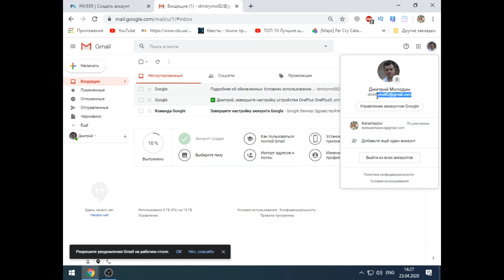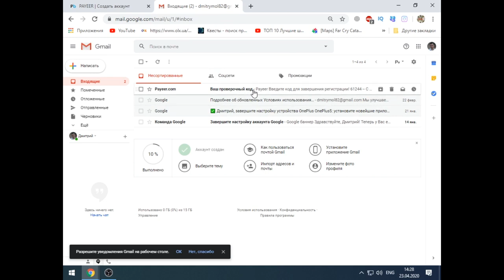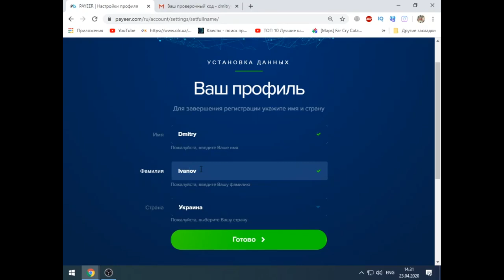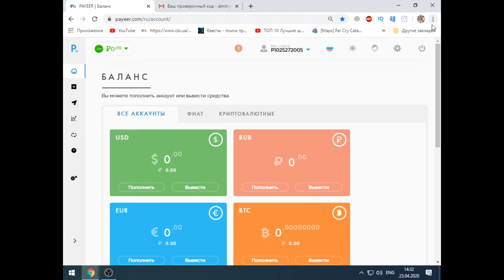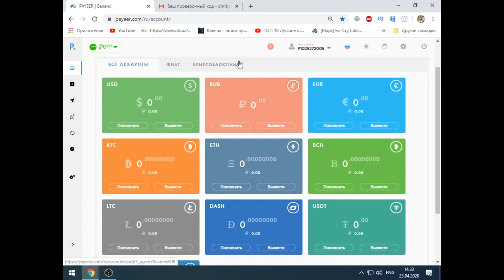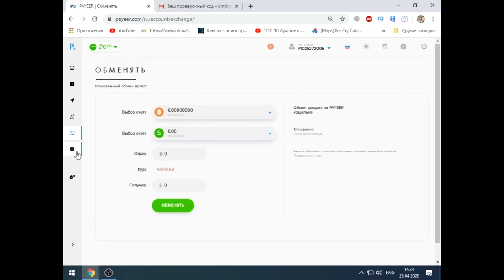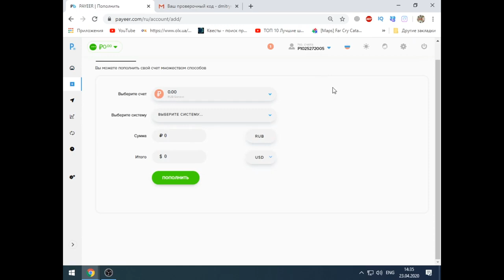Как создать Payeer кошелек Регистрация Пайер ошелька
В этом видео вы узнаете как создать Payeer кошелек в 2020 году. На самом деле регистрация Пайер кошелька занимает немного времени. Эта платежная система отлично подходит для тех, кто ищет заработок в интернете.